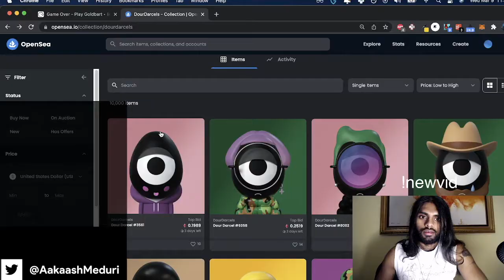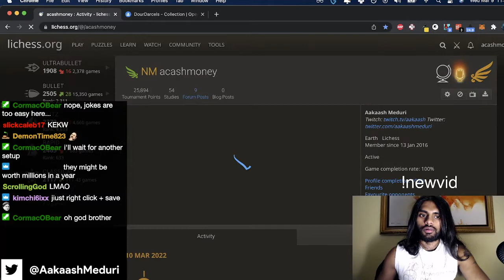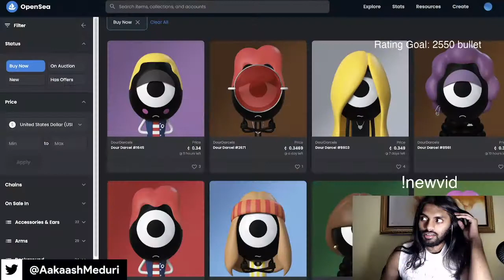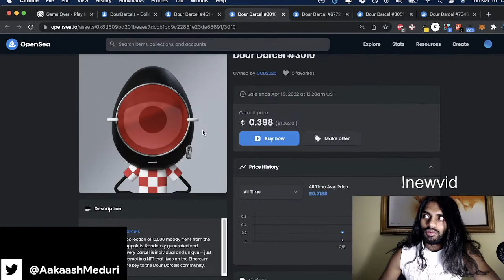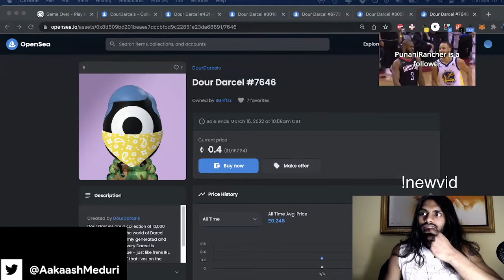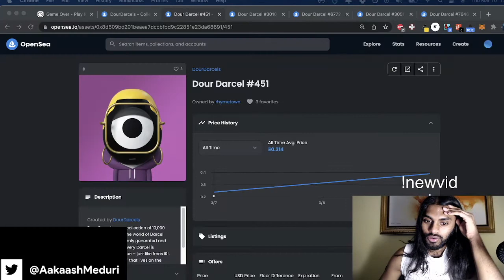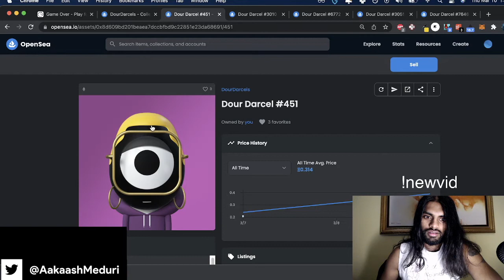I bet an NFT on my chess rating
I challenged Twitch chat that I could hit a Lichess bullet rating of 2550. If I lose, I will buy a Dour Darcels NFT.